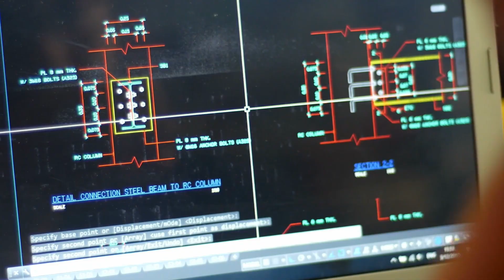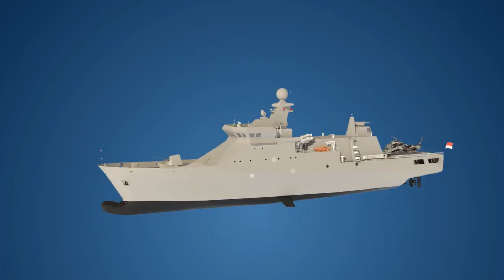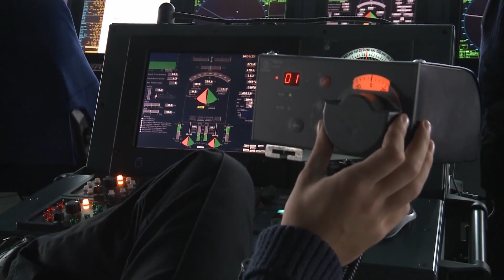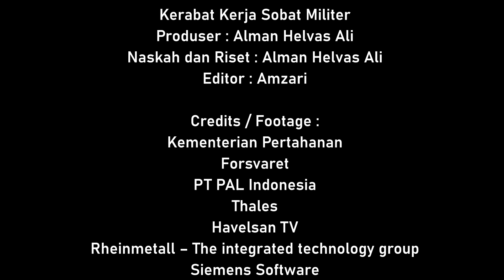Perkembangan Frigate Arrowhead 140 Indonesia : Tambah Panjang dan Mematikan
Sobat Militer,
Dalam perkembangan terakhir, menurut sejumlah sumber yang mengetahui persoalan kontrak fregat Arrowhead 140, Kementerian Pertahanan telah menyetujui usulan revisi panjang fregat yang akan dibangun di Surabaya. Apabila dalam dokumen kontrak asli panjang fregat tersebut adalah 143,57 m, maka dalam rencana amandemen kontrak fregat Arrowhead 140 akan memiliki panjang 140 m.

Artinya varian Indonesia akan lebih panjang daripada fregat Arrowhead 140 yang dibangun sebagai Inspiration class bagi Royal Navy yang berdimensi 138,7 m. Penambahan panjang itu pun berkonsekuensi terhadap konfigurasi senjata maupun kinerja Arrowhead 140 yang nantinya akan dioperasikan oleh Indonesia.

Produser : Alman Helvas Ali
Naskah dan Riset : Alman Helvas Ali
Editor : Amzari

Credits / Footage :
Kementerian Pertahanan
Forsvaret
PT PAL Indonesia
Thales
Havelsan TV
Rheinmetall – The integrated technology group
Siemens Software
Babcock International
PT Daya Radar Utama
NATO Science & Technology Organization